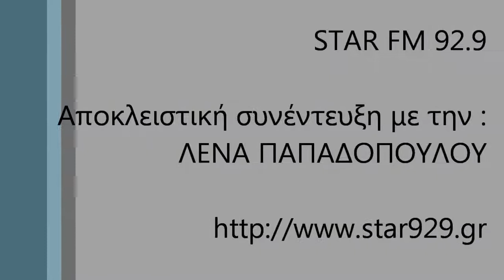ΛΕΝΑ ΠΑΠΑΔΟΠΟΥΛΟΥ : STAR FM 92.9 EXCLUSIVE INTERVIEW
Την Πέμπτη 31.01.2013 Η Λένα Παπαδοπούλου μιλάει αποκλειστικά και ζωντανά στον Βαγγέλη Μονιφάβα και τον STAR FM 92.9